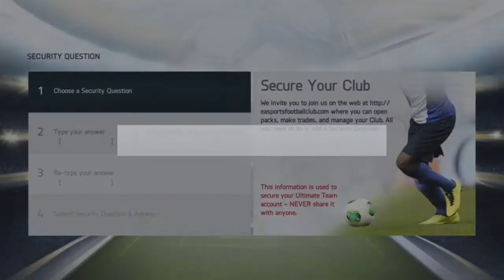Fifa 14 | Road To Neymar - Episode 1 - First Team? + Channel Revamp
Brand new series guys!!
cheers

MUSIC
Instrumental Core-Made By Rubble-Star